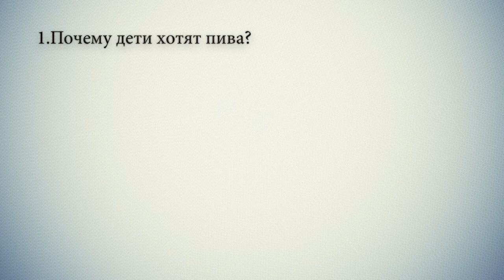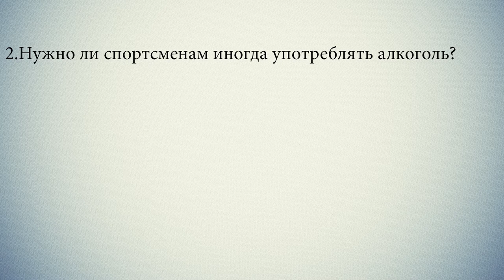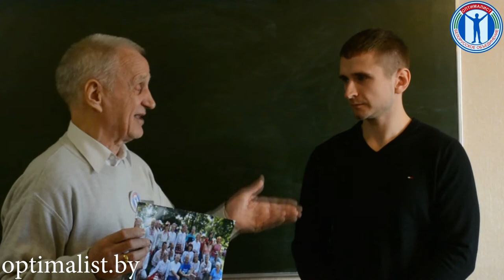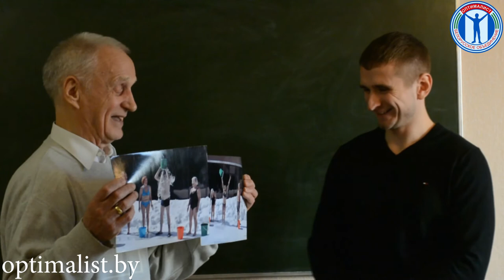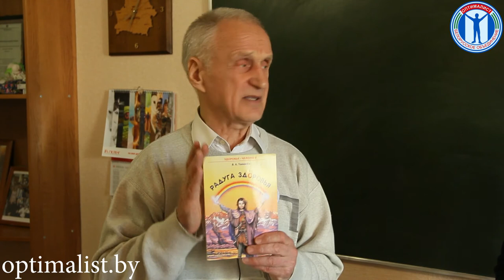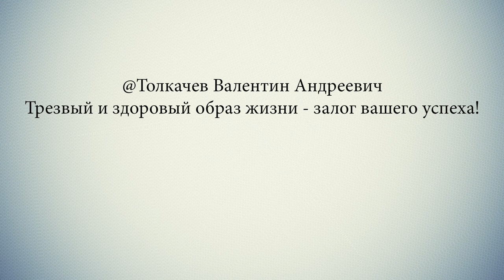Толкачев В А - о вреде алкоголя.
Белорусское Общественное Объединение "Трезвенность - Оптималист"

" Трезвенность-Оптималист" Толкачев Валентин Андреевич

Проводим 6-и месячные курсы по самооздоровлению от :

- АЛКОГОЛЬНОЙ ЗАВИСИМОСТИ
- ТАБАЧНОЙ
- НАРКОТИЧЕСКОЙ
- ЛИШНЕГО ВЕСА
А так же : ВОССТАНОВЛЕНИЯ ЗРЕНИЯ методом Шичко- Бейтса

курсы проводят профессиональные преподаватели!
В основу курсов взят МЕТОД Г. А. ШИЧКО

ждем вас ! офицальным членом нашей организации может стать абсолютно любой человек в возрасте от 16 до 200 лет!!!